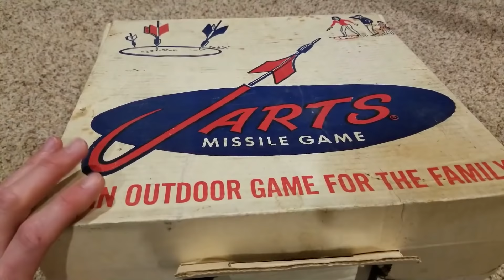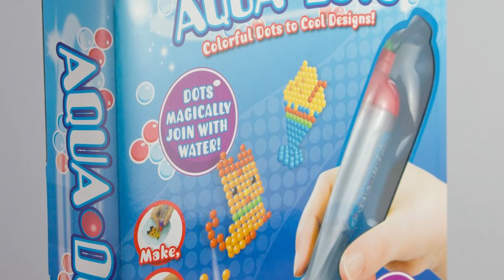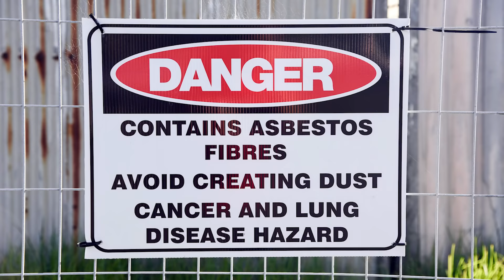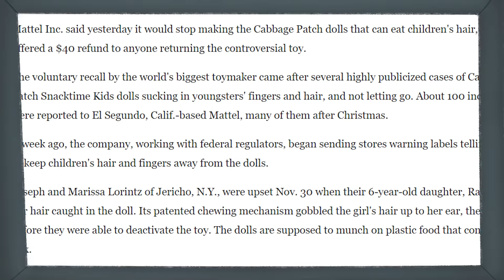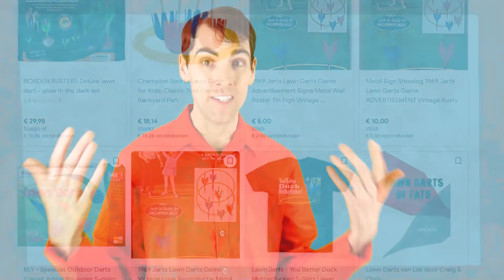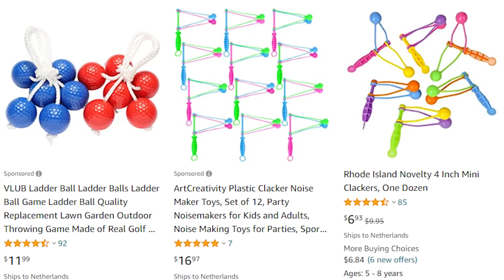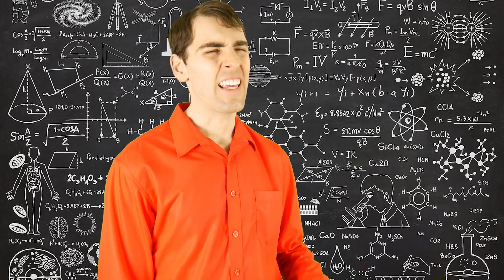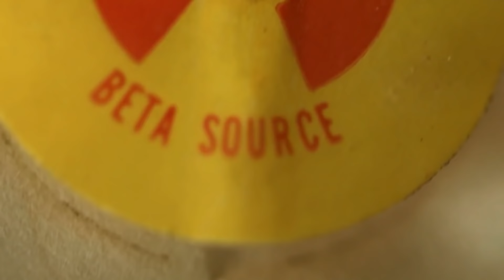The 10 Most Dangerous/Banned Toys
Let's go back over 100 years to look at the most dangerous toys in all of history.